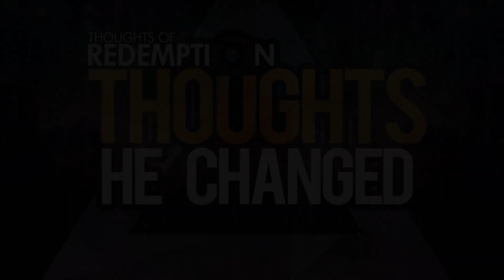Thoughts He Changed: Sex and Abstinence (@QueenShawn_Phd) | Thoughts Of Redemption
Thoughts He Changed is back! I introduce to you Lashawn Washington!

Last year, she released a book titled Overcoming Sexuality in a Oversexualized World, an account of how God transformed her life and view of sex and sexuality. So naturally, in this video, she recounts how God changed her thoughts about this. Watch her video below, and support her by purchasing her book!

BOOK: Overcoming Sexuality in an Oversexualized World: A Journey of Abstinence, Rededication, and Freedom through the Love of Jesus Christ

Thoughts Of Redemption